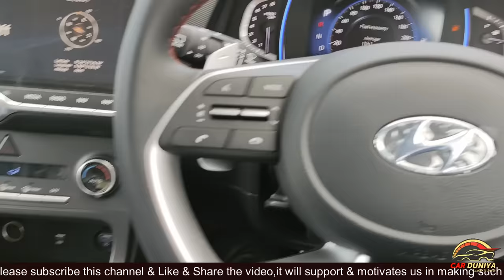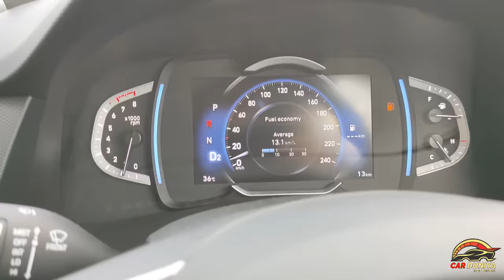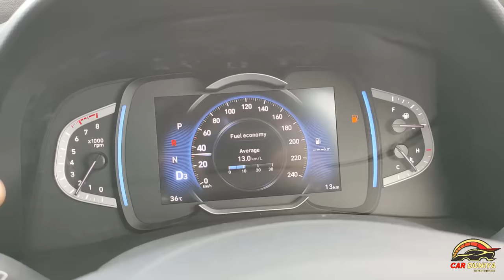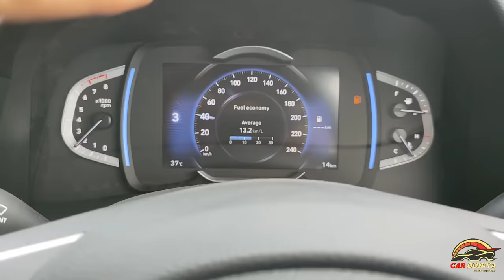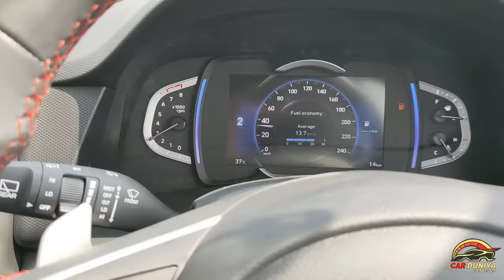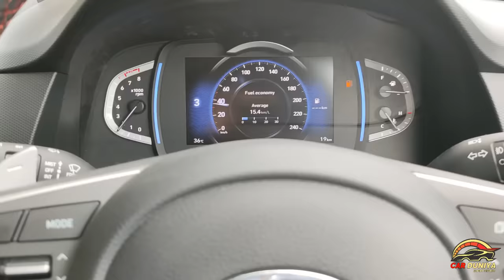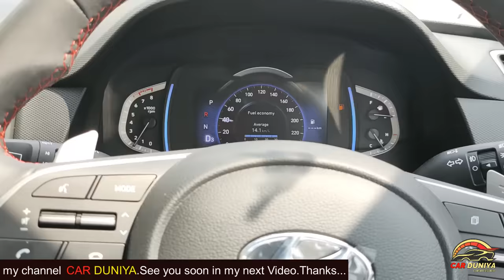PADDLE SHIFTERS क्या होते है ! HOW TO USE PADDLE SHIFTERS IN A CAR ! DEMO ON CRETA AUTO DCT !!!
Dosto Kya hote hai Paddle Shifters car me ... kaise inhe use karna hai aur kya jota hai fyaada ..

Janne ke leye iss video ko dekhe.

🙏 Thanks 🙏